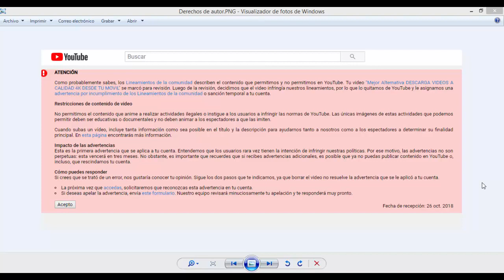Borran mi Video de mi Canal por Violar los Lineamientos de la Comunidad de Youtube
Amigos cracks tenemos que llegar a los 3;000 subs para este 2018

Canal dedicado GamePlay, Tutoriales y Vlogs

Como siempre nos vemos en el próximo vídeo